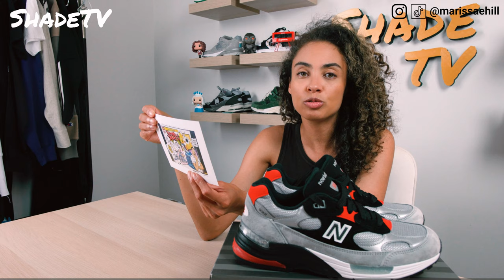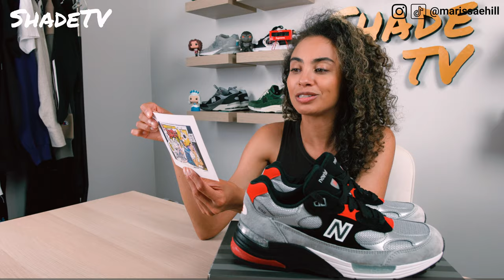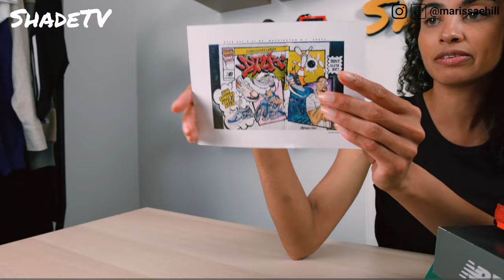NEW BALANCE x DTLR 992 DISCOVER AND CELEBRATE ON FOOT REVIEW and STYLING HAUL: SLEEPER OF THE YEAR?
The New Balance x DTLR 992 Discover and Celebrate On Foot Review and Styling Haul.  Is this the sleeper pick of the year?  The 2021 version of the New Balance 992 x WTAPS?  This was not a focus for most only to see this sneaker sell out in less than 90 seconds on drop day.  This collaboration brings New Balance together with Washington, DC retail stalwart DTLR – an important and significant region for the New Balance community.  Current resale is steep, so are they worth your dollars if you’re thinking of paying resale?

Join Marissa in looking at another extremely limited sneaker release that may just be the sleeper sneaker of 2021!

0:00 Intro
3:30 Unboxing the New Balance x DTLR 992 Discover and Celebrate
3:57 The Story Behind the Collaboration
10:57 Sizing and Fit of the New Balance x DTLR 992 Discover and Celebrate
11:55 Styling the New Balance x DTLR 992 Discover and Celebrate
18:12 Current Resale on the New Balance x DTLR 992 Discover and Celebrate

All sneakers and streetwear featured on ShadeTV are acquired for RETAIL unless otherwise disclosed.  ShadeTV is MADE FOR LARGER SCREENS and HOME THEATER SET-UPS!  All content on ShadeTV is available in high resolution 4K / 2160p - make sure your device is set to view it at this resolution! (on mobile click the three dots on the upper right and select QUALITY).

SHADE STUDIOS
c/o Marissa Hill
82 Nassau Street No 120

DOWNLOAD SUPLEXED for REAL-TIME PRICE INFORMATION on SHOES AND STREETWEAR

ShadeTV often showcases products that are exclusive, difficult to obtain and often do not sell at the original MSRP by the time of this video’s posting.  It is commonplace to find the product on secondary marketplaces only (e.g. StockX, GOAT or Ebay).  Thanks for your support in keeping ShadeTV’s production and content at the highest quality.  We spend an extraordinary amount of time, planning and effort to continually create the best content we can!